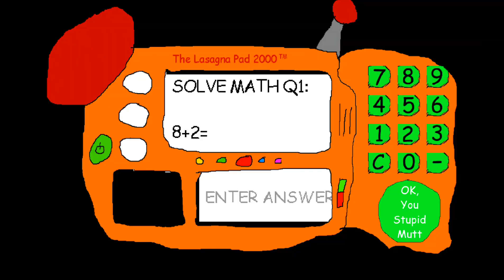Самый настоящий мод